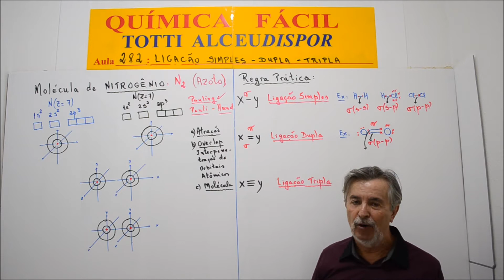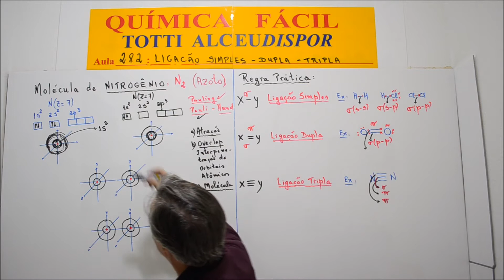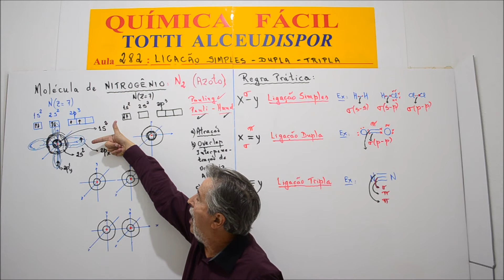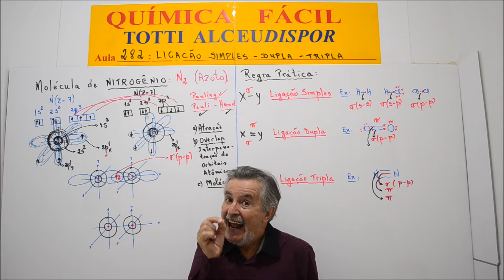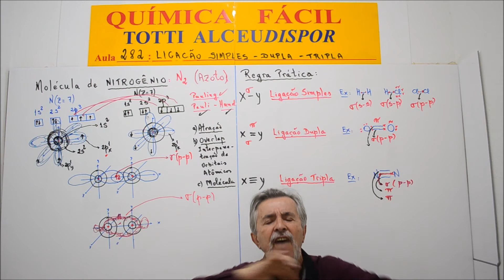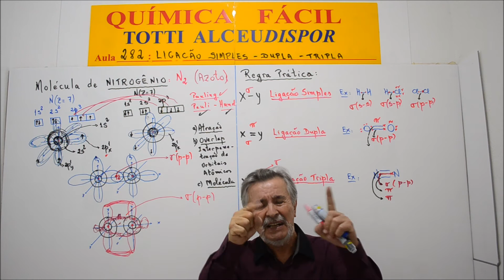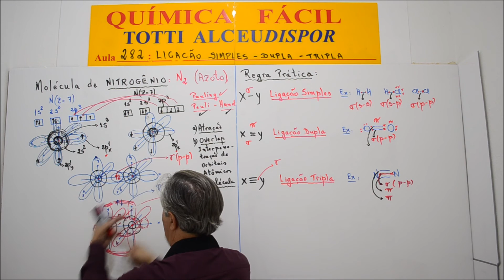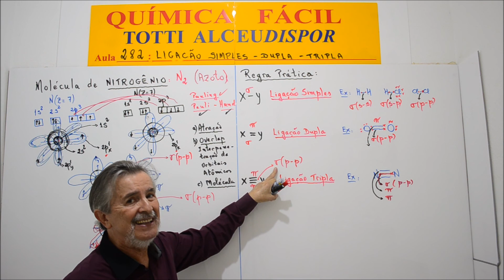Aula 283.2 - Molécula de Nitrogênio ou Azoto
clicando em "Meu Canal".
Além da atração núcleo/elétrons do outro átomo que diminui a distância, a sequência dos dois orbitais moleculares pi em eixos y e z depois do "overlap" que originou o orbital molecar sigma aproxima ainda mais os núcleos dos dois átomos provocando na molécula incrível estabilidade.